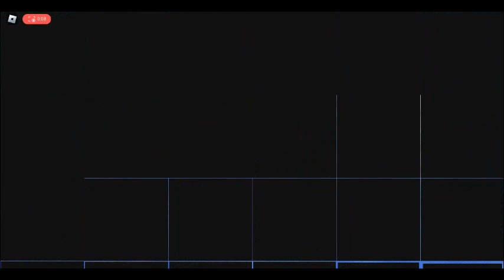roblox alxo plays outlaster ep 1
danish pepole in this game guys like the video now becuse i talk danish